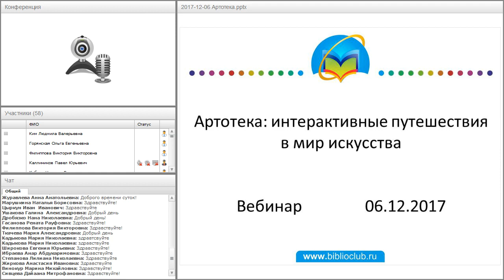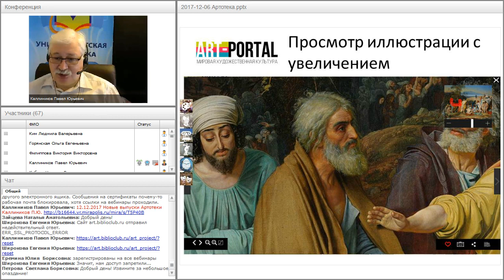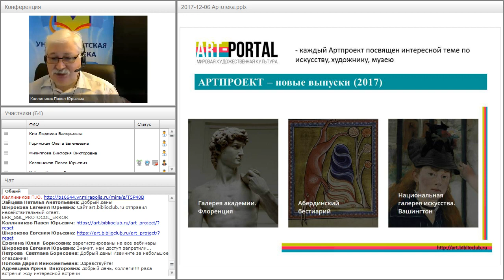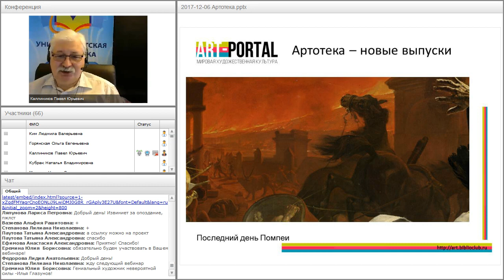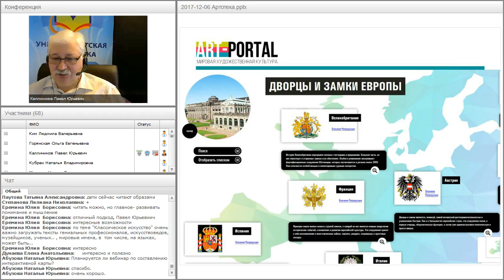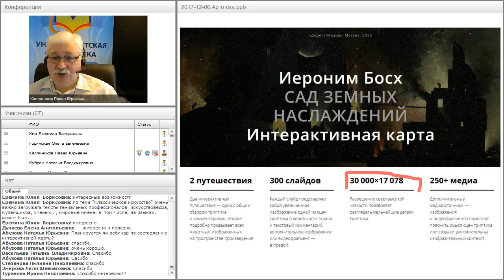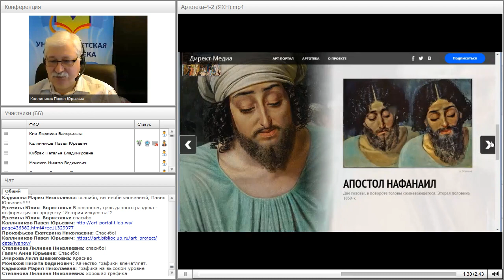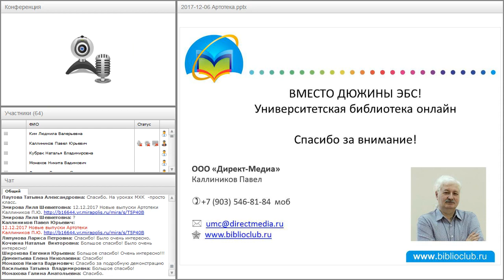Артотека: интерактивные путешествия в мир искусства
Вебинар "Артотека: интерактивные путешествия в мир искусства" прошёл 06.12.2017 года.